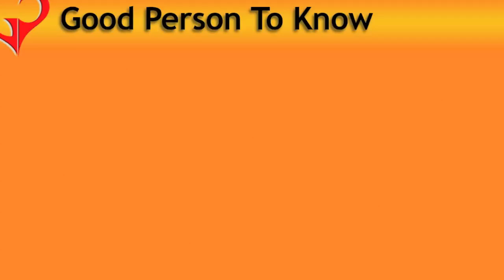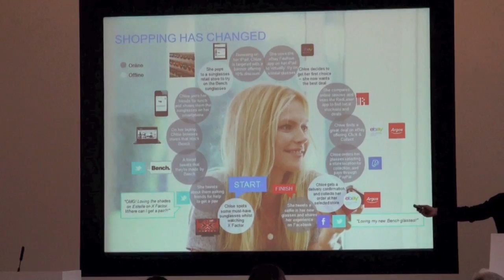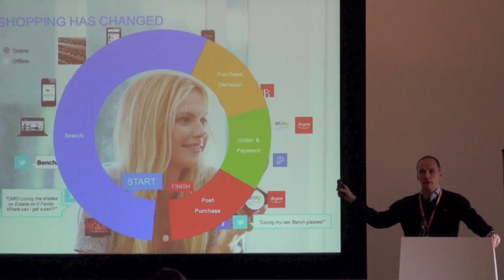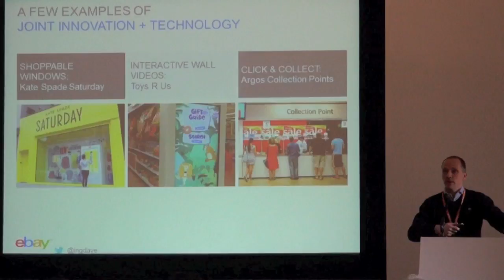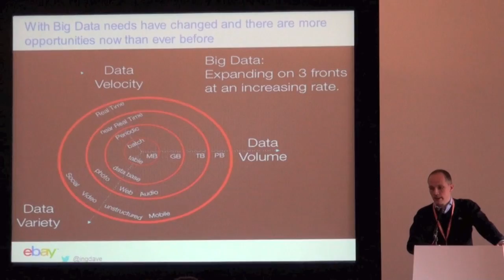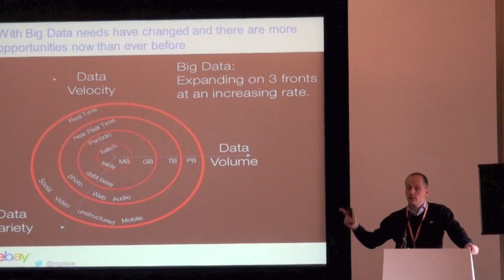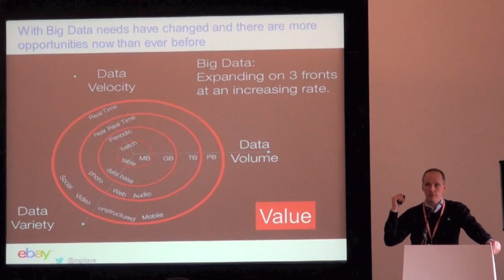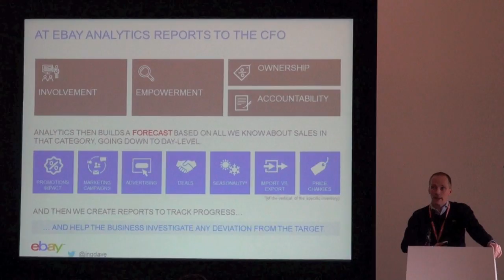How eBay use their big data | GPTK | Davide Cervellin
Davide Cervellin, Head of EU Analytics gave an insightful talk on how they extract data to make better informed decisions, that's 100% centred around their customers.  Have you heard of the 3 V's (Volume, Velocity, Variety), well Davide just added another - VALUE! This video is how eBay gets sign-off from their CFO so do take note.